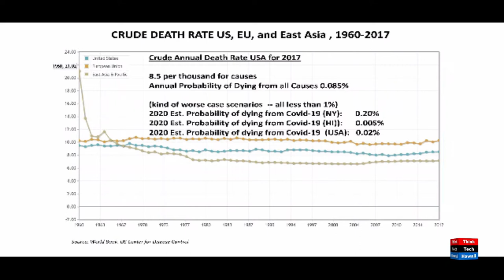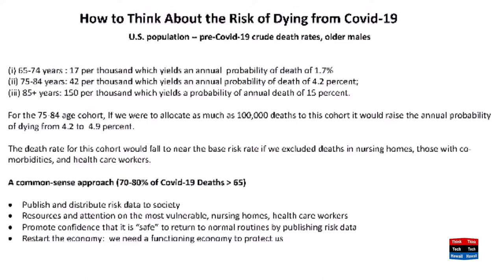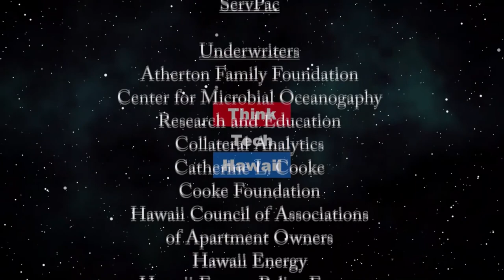How Should We Think About the Chance of Dying from Covid (Energy in America)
Some thoughts by Lou Pugliaresi.  Lou Pugliaresi, President of EPRINC, an energy policy thinktech, has written a paper on public policy aspects of this question and we want to hear his thoughts.      The host for this episode is Jay Fidell.  The guest for this episode is Lou Pugliaresi.